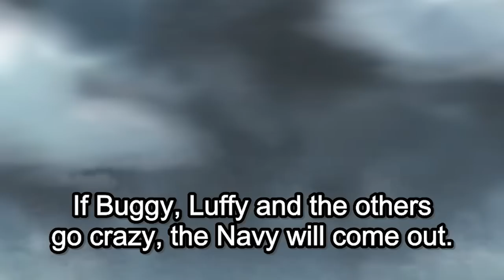LUFFY MAKES IT TO THE GRAND LINE!